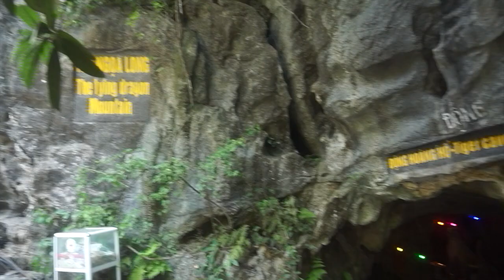Vietnam Part two | kayaks, jeeps, cooking class and an abandoned water park 🇻🇳